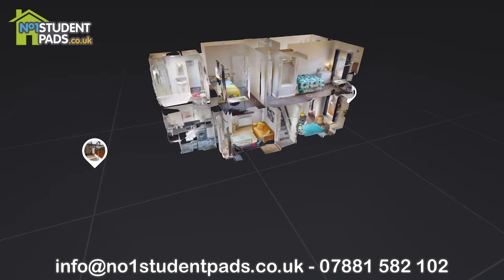No1 Student Pads Elliott Street Newcastle-u-Lyme Keele Uni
4 Bed Modernised Student House within walking distance of Newcastle bus station
Full size bathroom with separate shower and additional toilet
Double beds in all rooms
350Mbps internet, ethernet in all rooms
Bills inclusive
No deposits